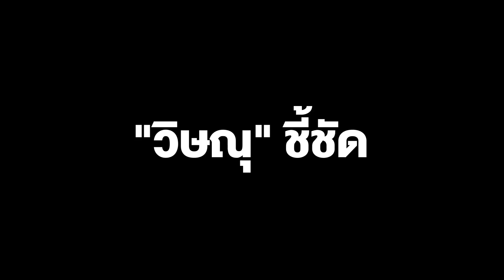"วิษณุ" ชี้ชัด ประเทศไทย ไม่เคยมีรัฐบาลแห่งชาติ งดตอบปมกดดัน ส.ว.ต้องโหวตตามเสียงข้างมาก